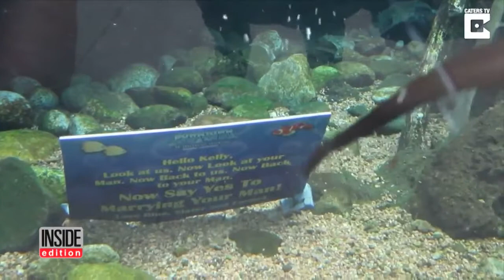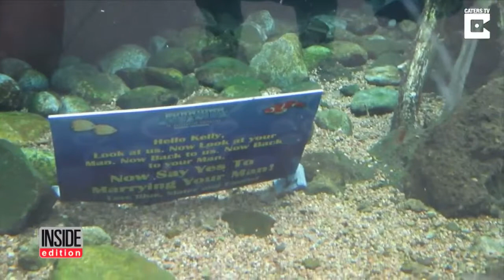Sea Otters Give Helping Paw In 'Otterly' Adorable Marriage Proposal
Denver news reporter Kelly Jensen thought she was on assignment shooting a story about sea otters, until the furry guys propped up a sign. It read "Hello Kelly,